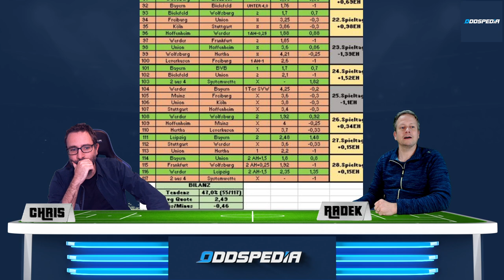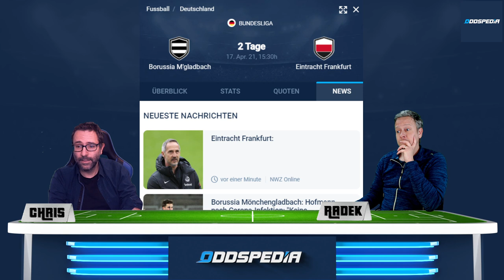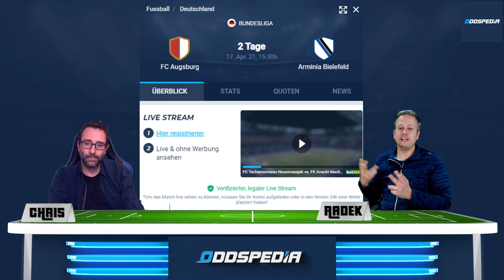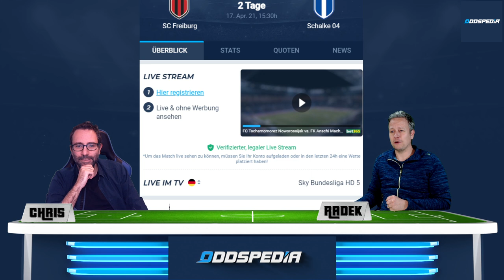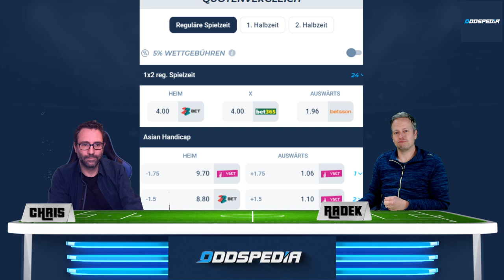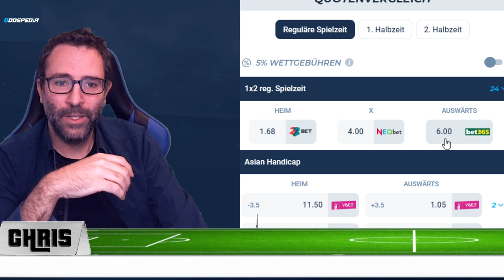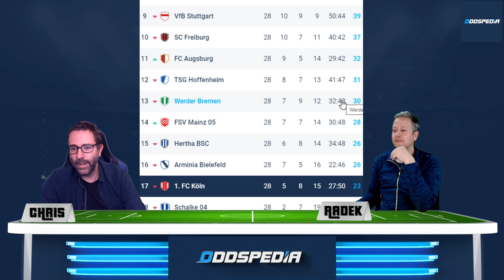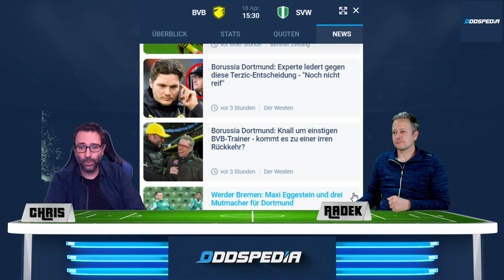BUNDESLIGA VORHERSAGE - Tipps #29 ⚽️ Prognosen zum 29. Spieltag 2020 / 2021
BUNDESLIGA VORHERSAGE #29 - Infos, Tipps und Prognosen zum 29. Spieltag der Fußball-Bundesliga

00:00 Bundesliga Vorhersage zum 29. Spieltag
00:50 RB Leipzig - TSG Hoffenheim
03:46 Borussia Mönchengladbach - Eintracht Frankfurt
07:40 FC Augsburg - Arminia Bielefeld
10:00 SC Freiburg - FC Schalke
11:04 Union Berlin - VfB Stuttgart
14:35 VFL Wolfsburg - FC Bayern München
18:15 Bayer Leverkusen - 1.FC Köln
23:28 Borussia Dortmund - Werder Bremen
27:19 FSV Mainz - Hertha BSC
30:39 Bundesliga Tipps zum 29. Spieltag